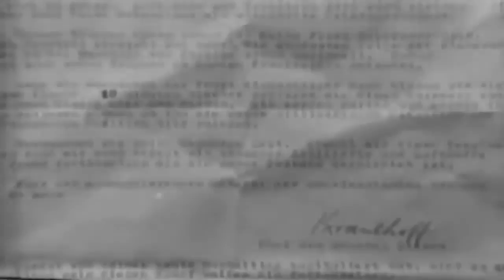Allied Drive Across Brittany 3rd Army Patton August 1944 WW2 Footage with Sound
Allied Drive Across Brittany 3rd Army Patton World War 2 video with sound. Third Army's multi-pronged drive across Brittany following the D-Day invasion in Normandy. Shows footage from Saint Malo and action along the Loire river and US troops in Nantes and Orleans, France in August of 1944.  Also shows scenes following the liberation of Angers and members of the French Underground being shown US weapons.  Short battle sequences of mopping up rear guard German troops and attacking elements of the German 7th army near an aerodrome outside of Orleans where the Germans left 2,000 lb. bombs on the runways to prevent Allied planes from landing. narrated.

Also please feel free to use YouTube's embed feature to put any of my videos on forums or your website.